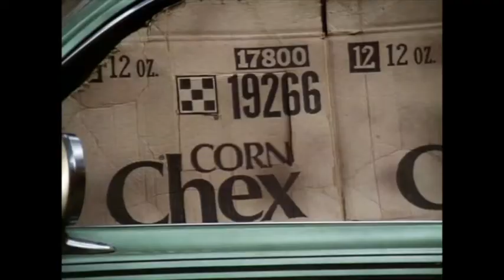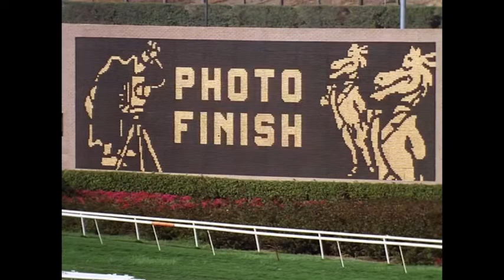Longshot Highlights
My selection of highlights from the 1986 movie, "The Longshot." Please understand that highlights are subjective, and what I might consider a highlight, you might not, and vice versa. These are just some my personal favorite scenes in this movie. If you don't agree with my choices, make your own video.